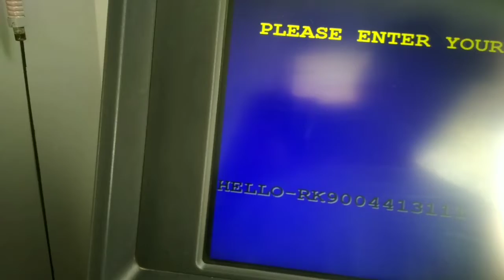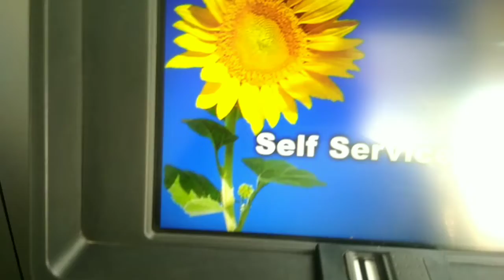How to withdraw money from ATM /TECHNICAL FAMILY WITH VLOG/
Hello guys
In this video you will know about how to withdrawal money from ATM

How to withdrawn money from ATM
ATM se paisa kaise nikalate HAI
ATM SBI bank
ए टी म से पैसा कैसे निकालते है
ATM card
Card pin
TECHNICALFAMIY WITH VLOG
technical family with vlog
Thanks